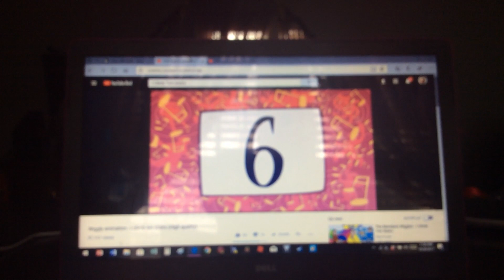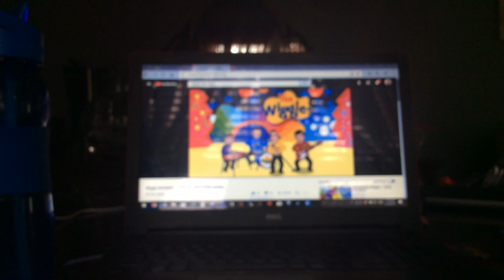The Taiwanese Wiggles Wiggly Animaion I climb ten stairs (dubbed)